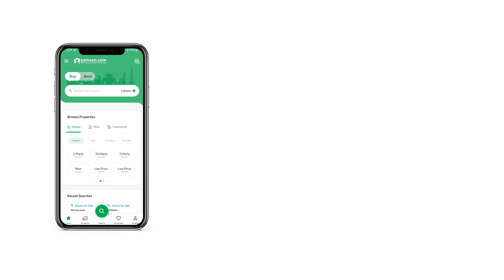5 MARLA HOUSE FOR SALE IN I-14 ISLAMABAD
Charm Meets Convenience In This Delightful Single-Family Abode! Step Into A World Of Warmth And Comfort As You Enter The Open-Concept Living Space, Perfect For Creating Lasting Memories With Loved Ones. Embrace The Tranquility Of The Landscaped Backyard Oasis, Your Own Private Retreat After A Long Day. With Top-Notch Schools And Amenities Just A Stones Throw Away, This Home Offers The Ideal Blend Of Suburban Living And Urban Accessibility. Your Dream Home Awaits!